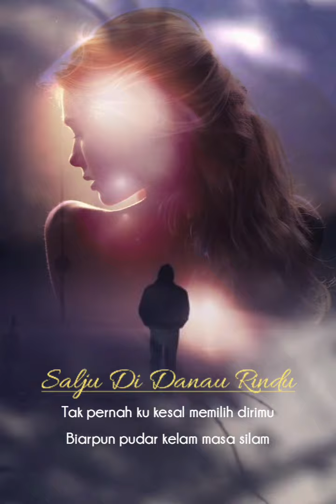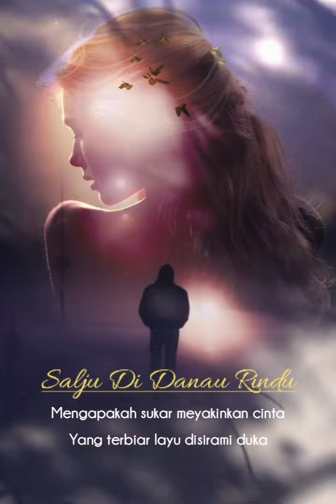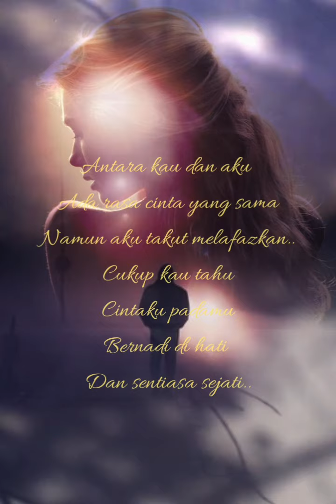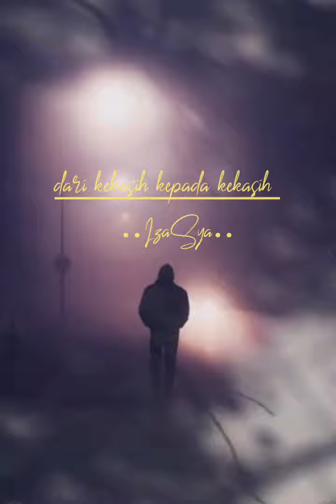Salju Di Danau Rindu || Exists || Lirik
Antara kau dan aku
Ada rasa cinta yang sama
Namun aku takut melafazkan..
Cukup kau tahu
Cintaku padamu
Bernadi di hati
Dan sentiasa sejati..

~IzaSya~